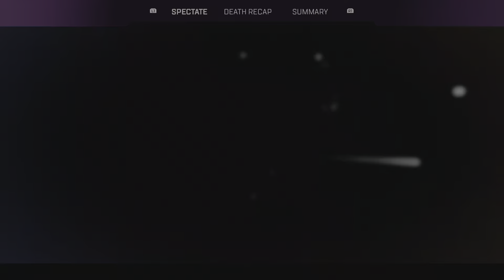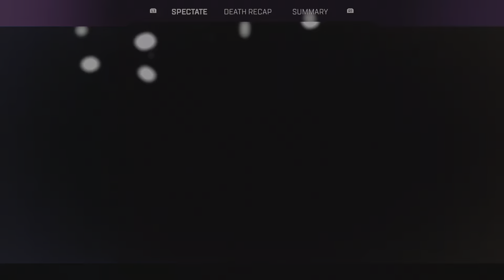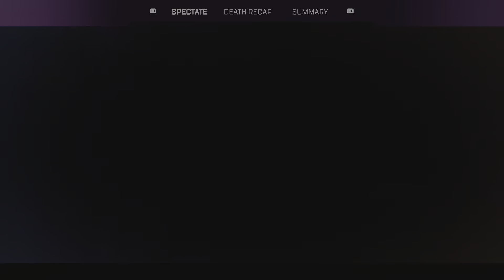Apex Legends ft odotsheaboy